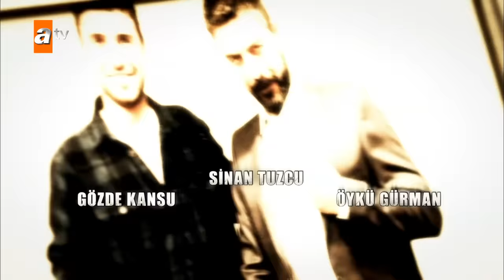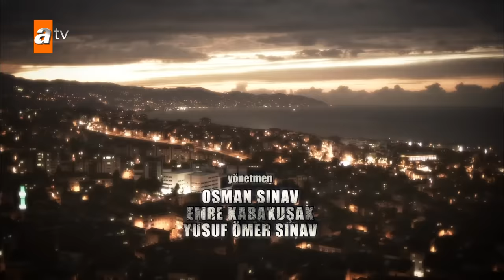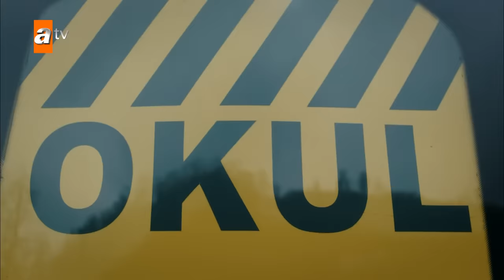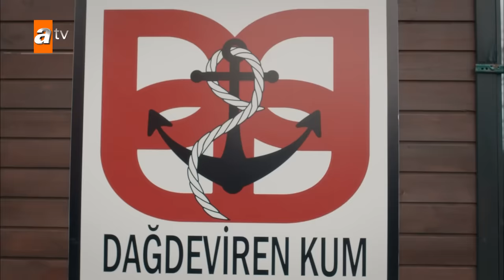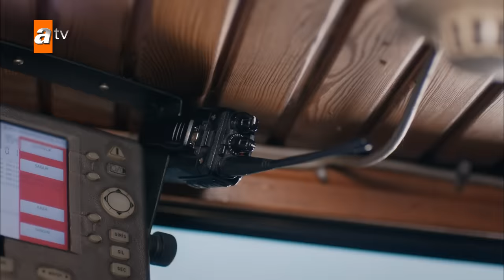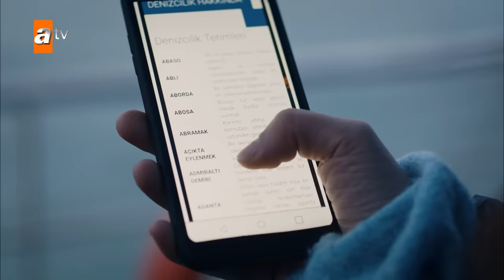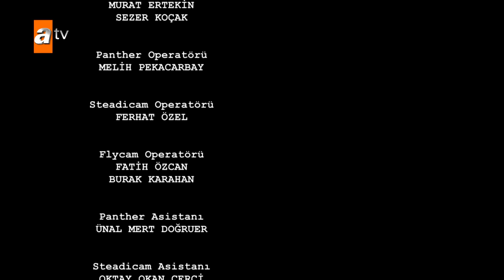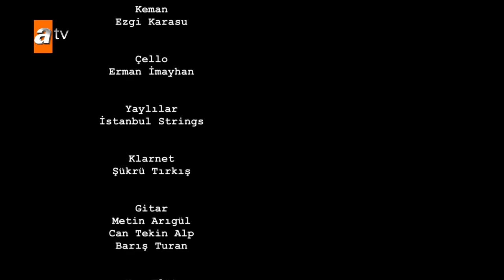Sen Anlat Karadeniz 7. Bölüm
Sen Anlat Karadeniz 7. Bölüm özeti:
Tahir ve Nefes, kalpleri Yiğit’te birleşmiş şekilde, tek vücut onun izini sürerler ve bulurlar.
Karadeniz de Yiğit için birleşir. Asiye bir yandan Mustafa’ya hayatı zehir eder, bir yandan da herkese Vedat’ın zulmünü anlatır. Gerçekleri öğrenen herkes Vedat’a cephe almaya başlar. Vedat sıkıştığı bu durumun üstesinden gelmek için Dağdevirenleri kendi safına çeker.
Babasıyla sevdiği arasında kalan Mercan ise, Tahir’i çok zor bir duruma düşürür ve ondan asla yapamayacağı bir şey ister.
Yiğit’in kayboluşu, Nefes’in geçmişte yaşadığı zulmün anılarını ateşler ve  Nefes kabuslarla boğuşmaya başlar. Tahir onu Vedat’tan korur ama kabuslar karşısında çok çaresiz kalır.
Bir yandan Nefes’e yardım edememenin çaresizliği, bir yandan artık kendinden bile saklayamadığı sevdası, bir yanda Mercan’a verdiği sözün ağırlığı, bir yanda ailesi. Deli Tahir’i içine düştüğü büyük çıkmazdan Osman Hoca’nın bilgelik dolu rehberliği kurtarır.
Ancak, Vedat’ın zindanından kaçan Nefes’i, şimdi de dar kafaların zindanı beklemektedir.

En çok izlenen 3 video